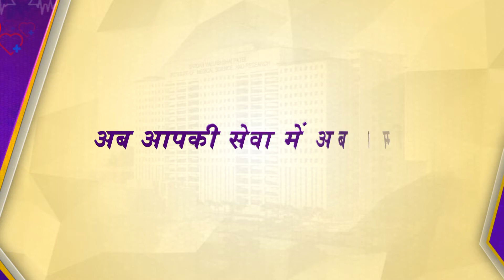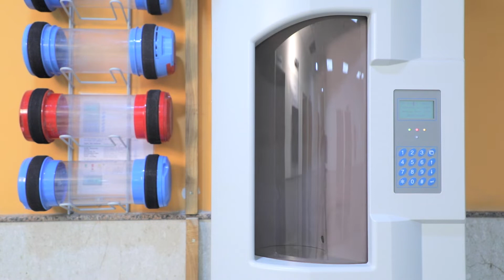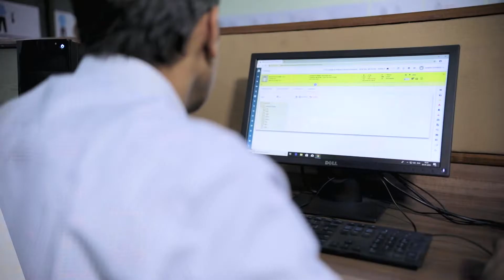Sardar Vallabhbhai Patel Hospital : Ahmedabad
Launch film for Sardar Vallabhbhai Patel Institute of Medical Science Research at Ahmedabad to aware people about the state of the art facility now open nearby.
The Hospital is run by Ahmedabad Municipal Corporation